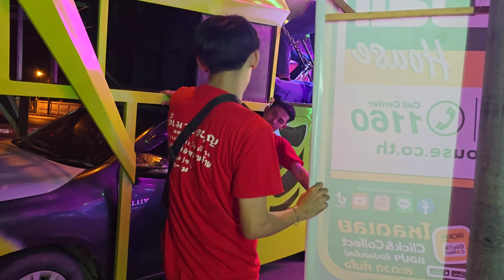Ep.25 แห่กัณฑ์หลอน บุญผะเหวด ร้อยเอ็ด 17 มี.ค.67